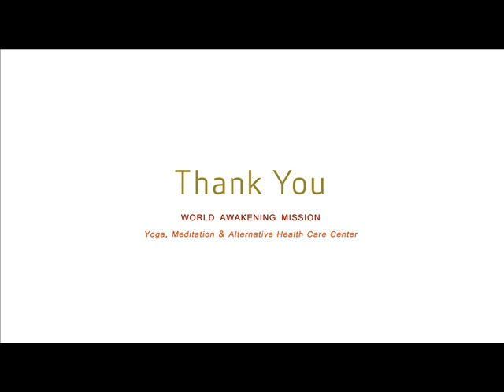Yog Bigyan - Sw. Anand Vinod (World Awakening Mission)